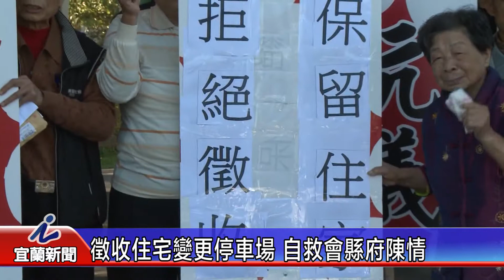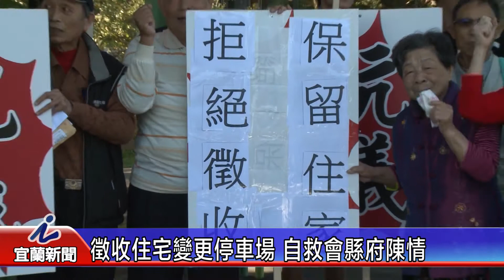徵收住宅變更停車場 自救會縣府陳情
數十位住家被劃為羅東都市計畫內的停車場、公園用地的民眾，今天連袂到縣府陳情，自救會指出，他們可以配合政府都更治水防災計畫徵收農地，不過請縣府將他們的「起家厝」原地保留，不要剝奪百姓的居住權、生存權及財產權